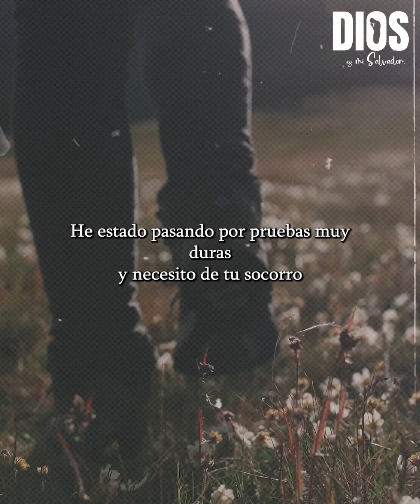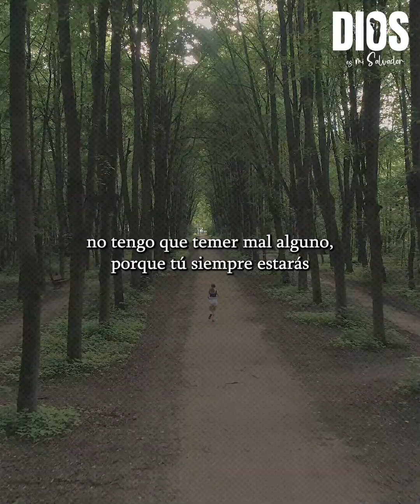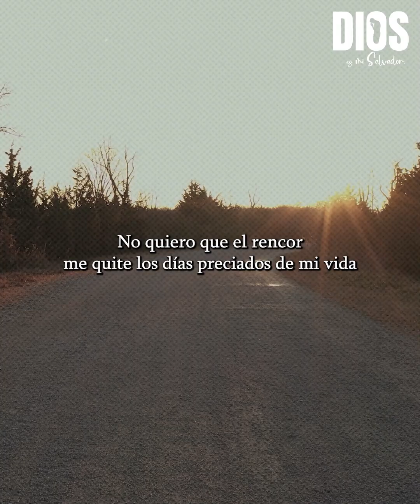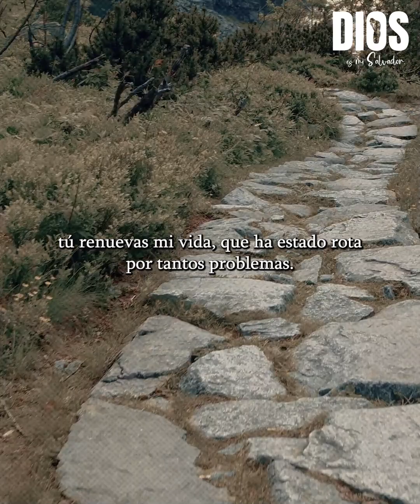Oración para que Dios Tome el control de MIS PRUEBAS Y AFLICCIÓN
Oracion para que Dios Tome el control de MIS PRUEBAS Y AFLICCIÓN, Señor te pido me ayudes con mis afliciones, necesito de tu zocorro y pronto auxilio, Señor siento que no puedo respirar, vengo a clamar por ti y que nada malo me pasará, Dios es mi Salvador.